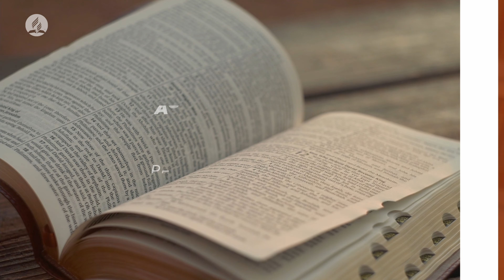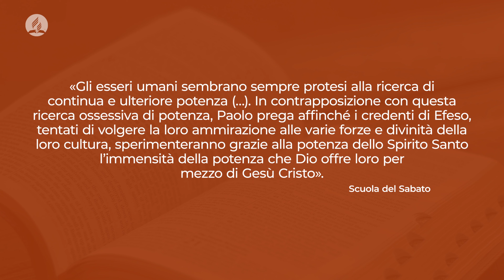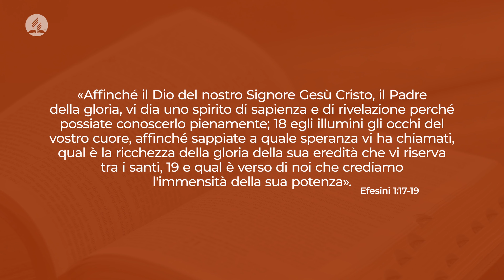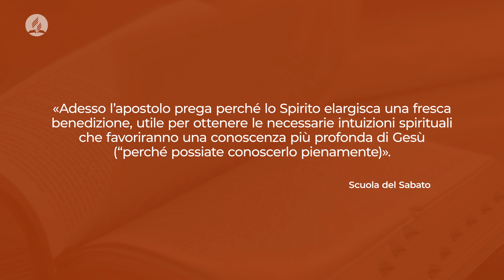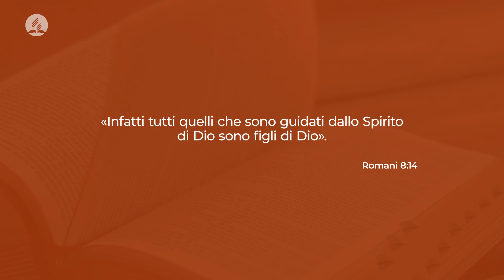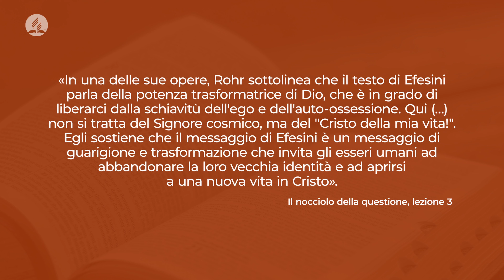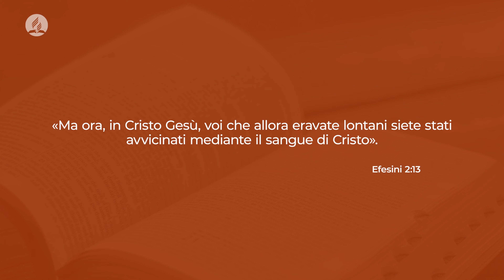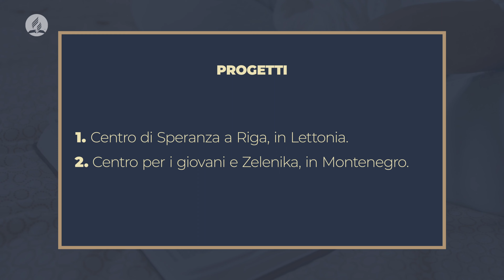Come seguire Gesù in tempi difficili. SdS 03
La potenza del Cristo innalzato.
Approfondimento della lezione della Scuola del Sabato numero 3 – III trimestre 2023 con Mariarosa Cavalieri, Tamara Pispisa, Richar Ehoussou.